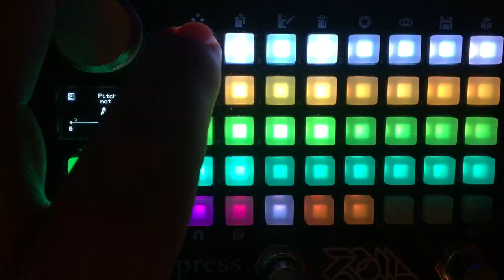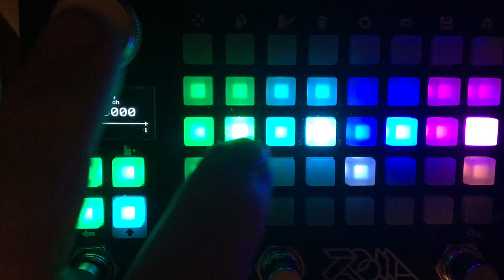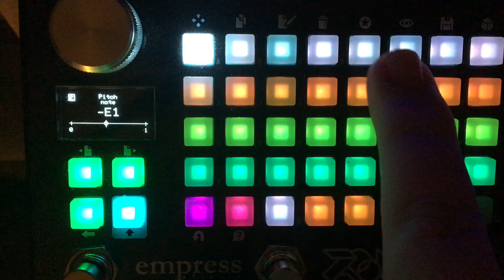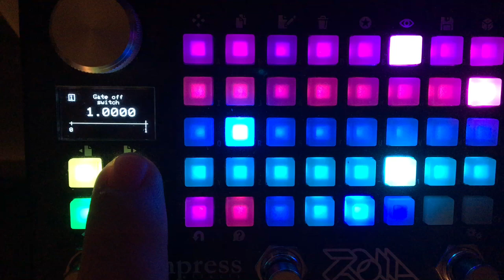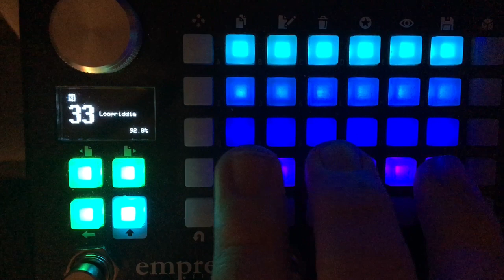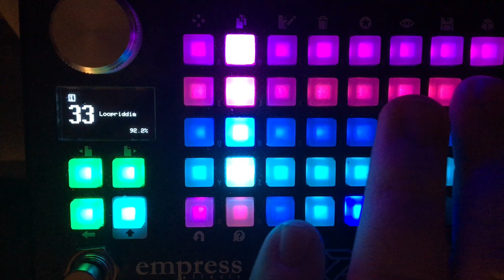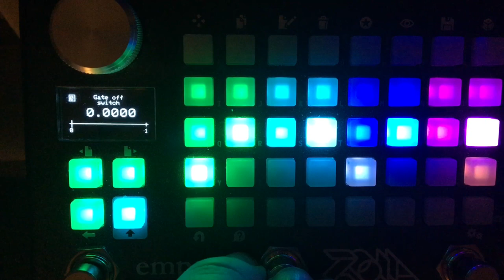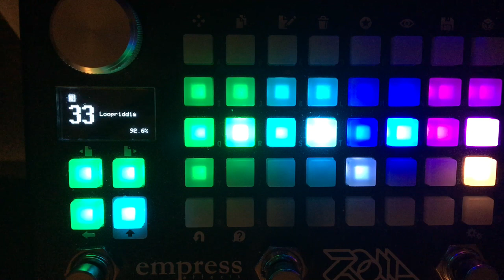Empress ZOIA patch walk-through: "Loopriddim -- a four-part loop sequencer"